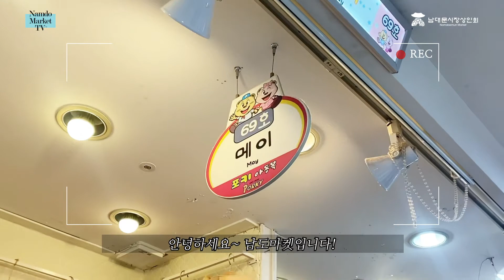메이/남도마켓/남대문시장/아동복 전문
남대문시장 8길 16
포키아동복 69호

더 자세한 안내는 남도마켓 블로그를 방문해 확인해주세요.

Kakaotalk ▶ NDmarket